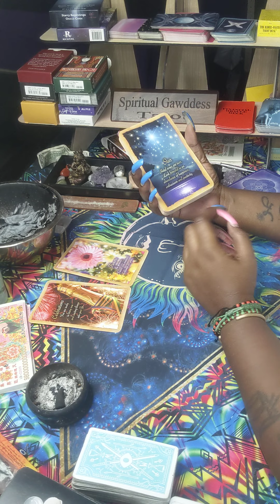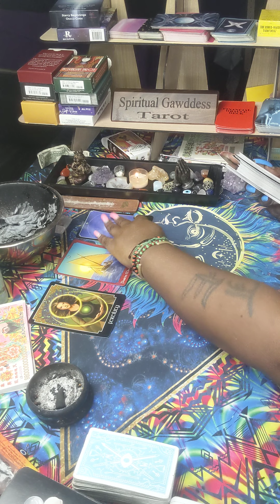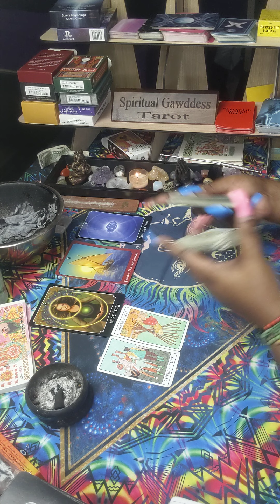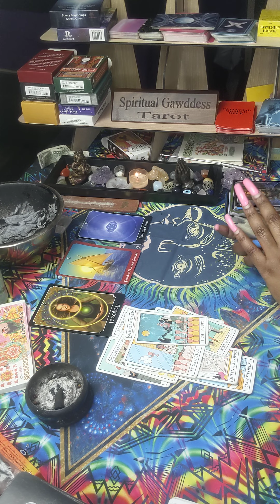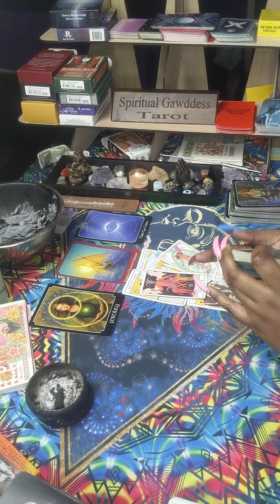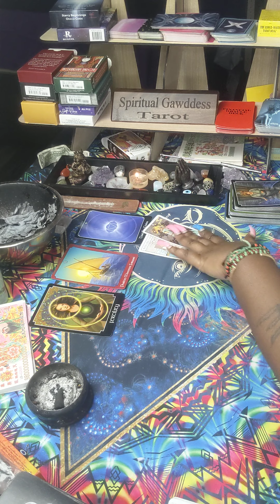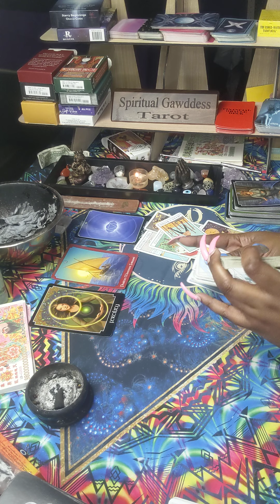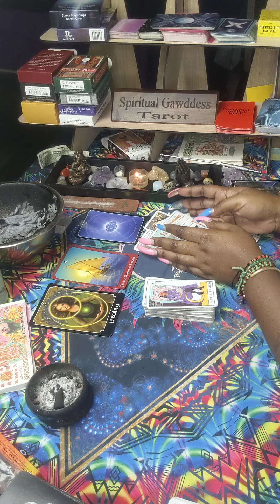Aquarius ♒ Coming to Confess like Usher 🤣🤣🖖🏿 Please forgive me ⭐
127 Jonesboro Road
ste 1001